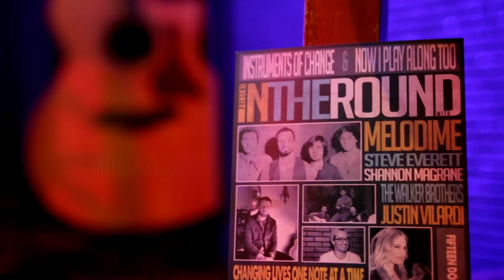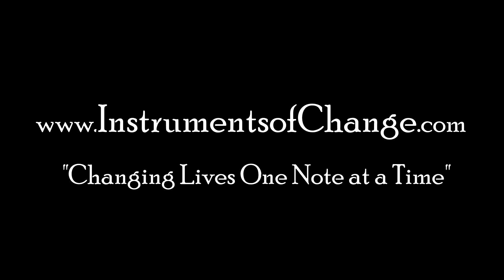Instruments of Change Concert St Petersburg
In The Round a benefit concert for Instruments of Change at the Hideaway Cafe in St Petersburg on May 20th, 2014.

Instruments of Change is a charity whose primary mission is to profoundly impact the lives of disadvantage children through the gifts of musical instrument donation, instruction, and performance. "Changing Lives One Note at a Time.

Performing at this concert was Pop/Soul artist Steve Everett, Contemporary Christian recording artist Julianna Zobrist (wife of Tampa Bay Rays Player Ben Zobrist), Justin Vilardi from Paint the Town Red and  American Idol alumni Shannon Magrane.  Virginia Based Rockers Molodime closed the show.    Each artist spoke about the inspiration behind each original song, and how music has positively shaped their lives. Virginia based rockers Melodime will close the show.

Julianna Zobrist will be releasing her 3rd Album "Say It Now" in August.  She also co wrote, "Double Play", a book with her husband Ben Zobrist about putting Faith and Family First in dealing with a Athletic Career.

Justin Vilardi is lead singer of a local Florida band "Paint the Town Red".

Shannon Magrane is a up and coming singer from Tampa, Florida, who finished in eleventh place on the eleventh season of American Idol.